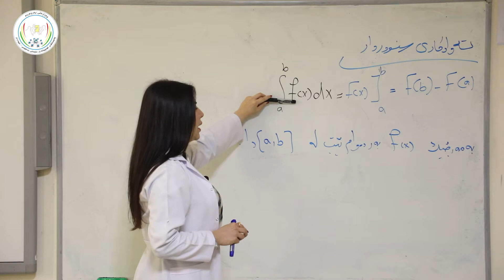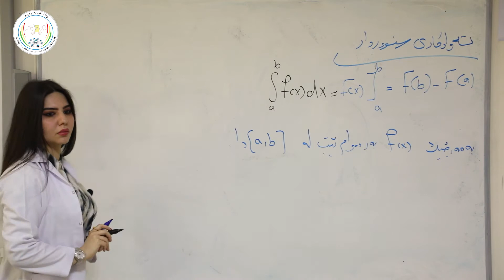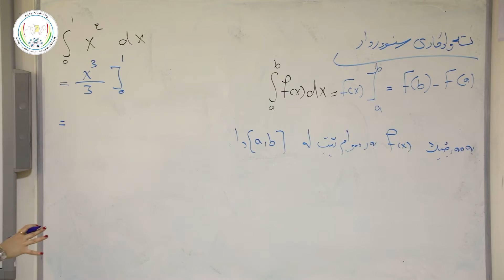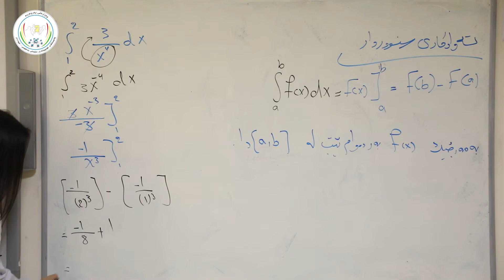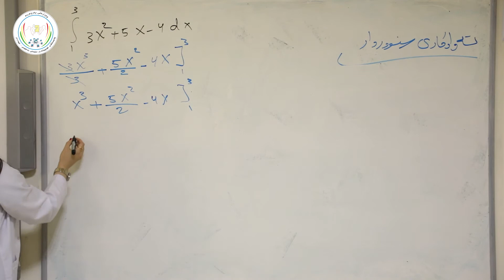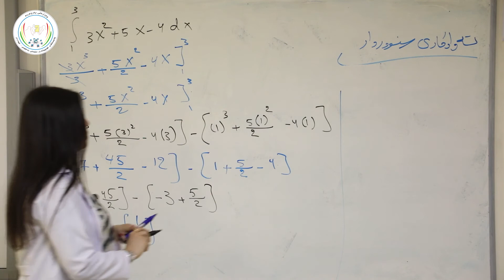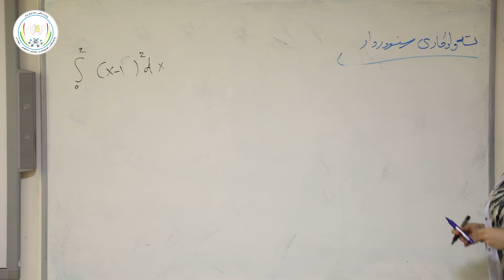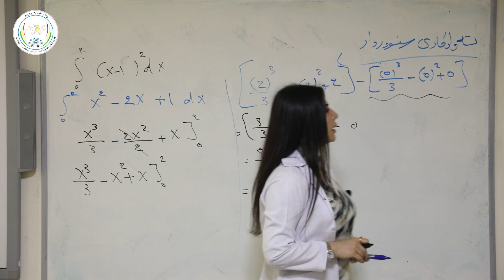Mathematics-2 Stage-4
وانەی بیرکاری